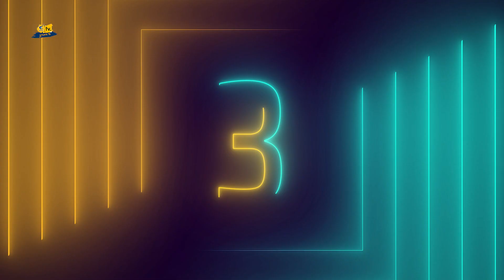TOP5 Elaborado en Canarias vs Real Betis Baloncesto (GrancaTV, 04.01.23)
Khalifa Diop y sus tapones marcan el primer TOP5 de 2023.